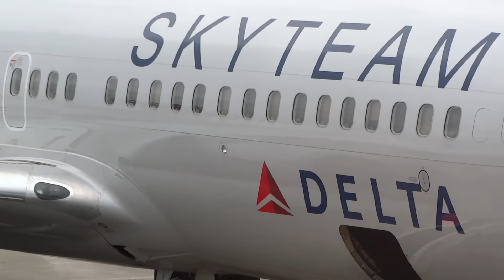(HD) Watching Airplanes from the Terminal at Minneapolis International Airport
Filmed mostly on Christmas Eve 2015... Merry Christmas, Happy Holidays  to all of you and wishing you a Happy New Year 2016!

Terminal planespotting happens live. I apologize for the background noise which includes babies crying, my heavy breathing from running around the airport at top speed trying to get each and every shot I wanted,... the freaked-out, hyped, scared media on TV, annoying on-a-loop commercials, occasional awkward musical interludes, random half conversations that won't make sense out of context, this camera's loud zoom motor and so much more...

At least you know this camera's microphone works.

Sometimes I have the perfect take and something or someone ruins it for you. Other times I ruin it, other times. well, you get the picture.

Ugh... such are the joys of filming in the terminals. I AM actually lovin' it though.

Yes, I realize it's been a while since a wrote a real description including the N-Numbers, flight status of planes that appear in the video, recently visited airports, etc, etc, etc. Sorry, guys. I'll try to get back to that sometime soon once life settles down for me. For now, it's busy, busy, busy.

(Insert line telling you to enjoy the efforts of all my hard work that fell flat here).

This video is the property of O'HareAviation Plane Spotting & Flight Tracking.

Planespotting Chicago O'Hare International Airport KORD / ORD 2015
© O'HareAviation 2015